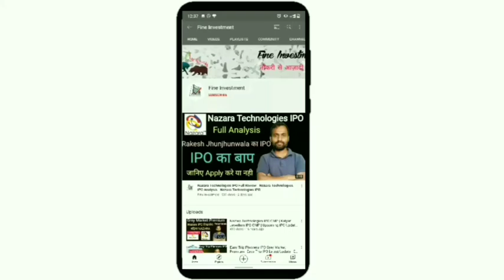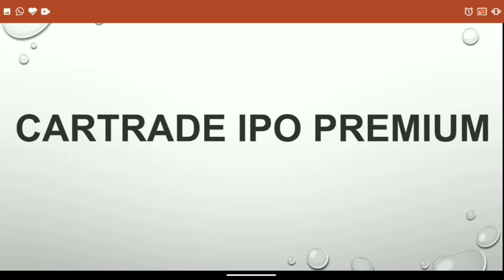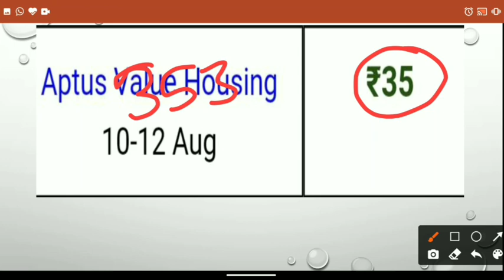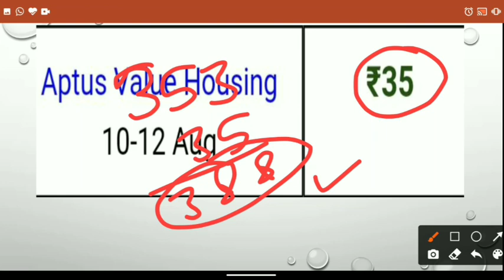IPO Premium Update | Cartrade IPO | Chemplast Sanmar IPO | Aptus Value IPO | Nuvoco Vistas IPO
Hello friends

                                         About Us

                                         BENEFITS

1.Free Demate Account.             2.100Rs Cashback
3.Free Delivery Brokage.              4.Very Low Intraday Brokage
5.And Many more Benefits